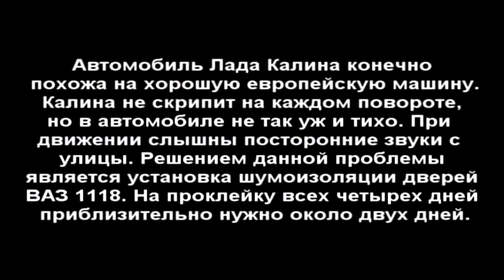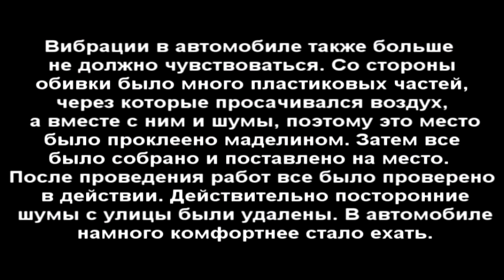Лада Калина Шумоизоляция дверей (Ремонт своими руками)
При движении слышны посторонние звуки с улицы?
Решением данной проблемы является установка шумоизоляции.

Авто Новости - информационный видео портал на YouTube, про автомобили. Мы покажем: - Видео обзоры новинок; - Краш Тесты и ДТП; - Видео справочник по самостоятельному ремонту(Ремонт Своими Руками). А так же "Как вести себя на дороге в экстренной ситуации", не забудем и про Тюнинг авто.
С вашей поддержкой мы будем набирать опыт.
Для вас всё самое свежее и новое каждый день!!!